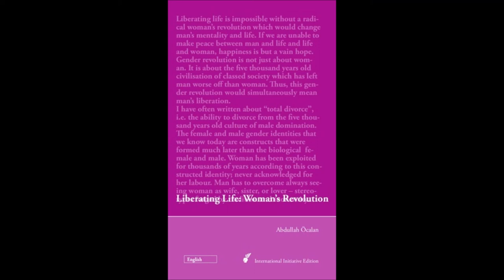12. Liberating Life: Woman's Revolution - Jineology as the Science of Woman